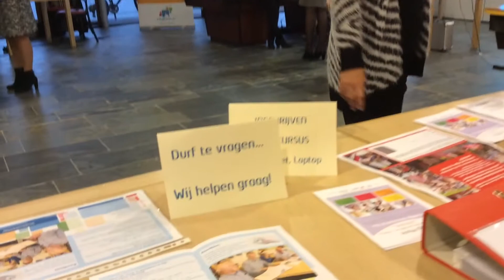DIGITAAL IN DE WIJK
Op de Digimarkt in de Erasmusflat komen vooral ouderen zich informeren over computers. Ze moeten wel want het leven wordt steeds digitaler. Maar ze krijgen hulp (€).